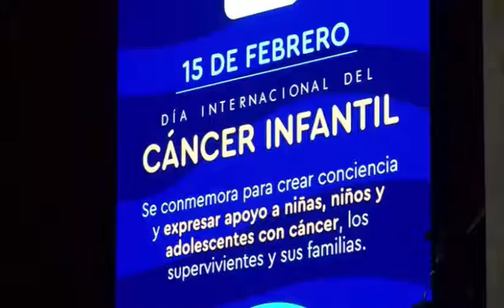Efeméride Día Internacional del Cáncer Infantil Dip. Celenia Contreras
Desde tribuna, la diputada Celenia Contreras fijó la postura de Movimiento Ciudadano en torno al Día Internacional del Cáncer Infantil.  Sostuvo que en México este padecimiento cobra la vida de más de 2000 personas al año y cuestionó el desabasto de medicamentos para el sector y la política de austeridad aplicada por las autoridades de salud.